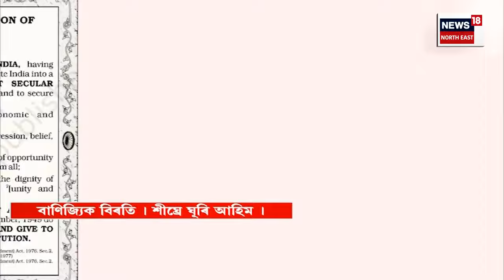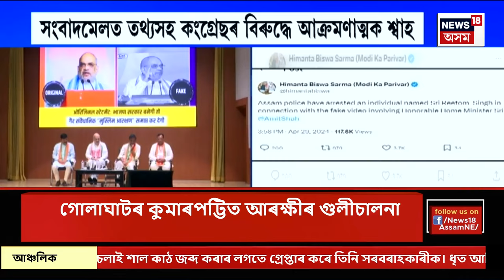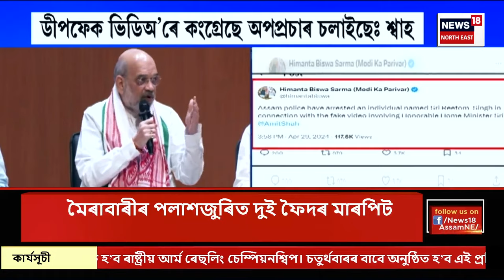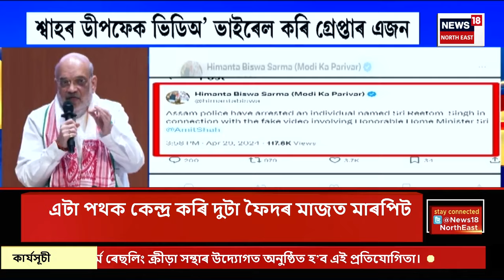Election Express | 'BJP ৰ অৱ কী পাৰ ৪০০ পাৰ'ক লৈ আত্মবিশ্বাসী Amit Shah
0:00 Intro